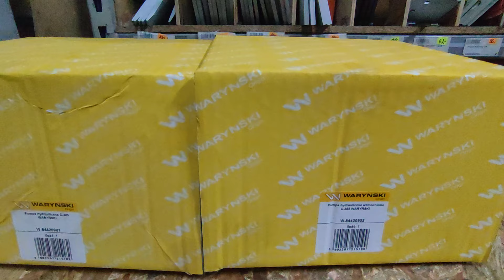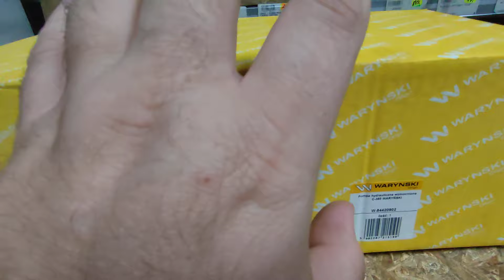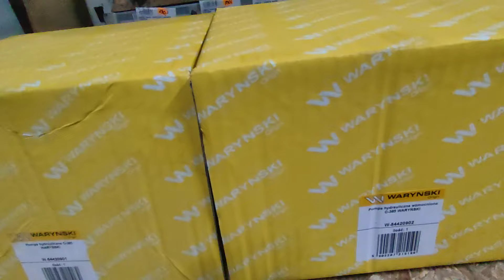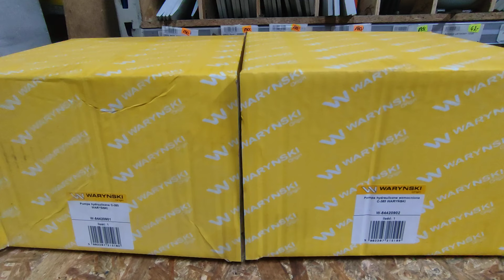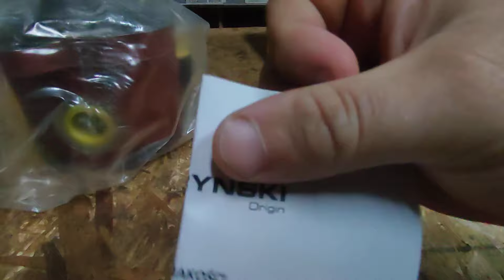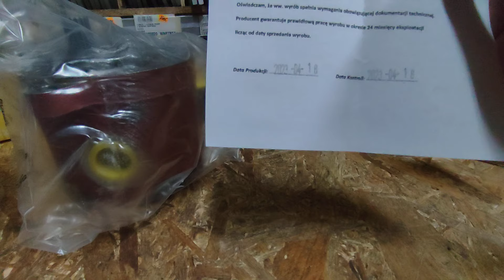Odc.498 pokazuje i objaśniam... pompa hydrauliczna c-385 podnośnikowa waryński 1224 1614 zetor 8011